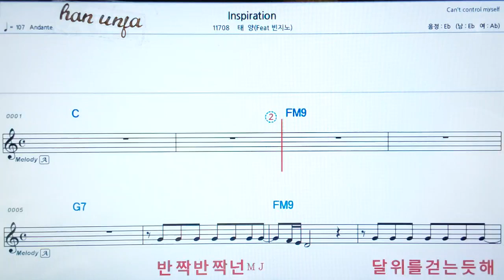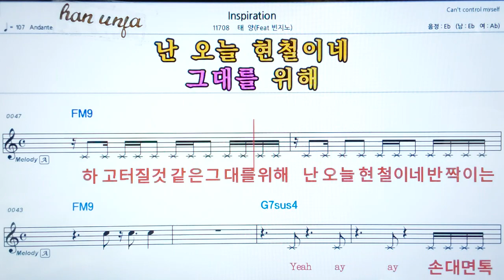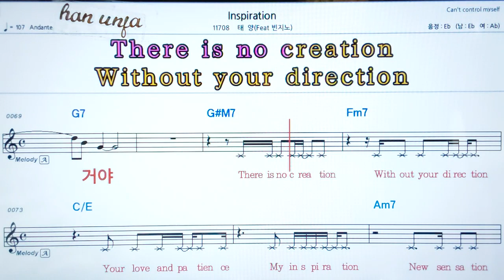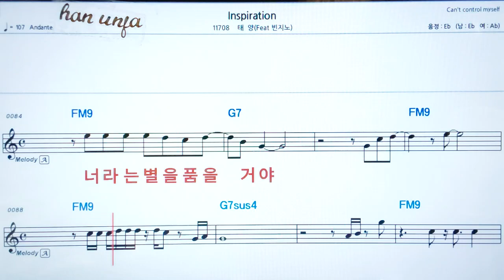💖Inspiration/태양*빈지노 👍코드,악보, 가사 ,Karaoke*카라오케 반주